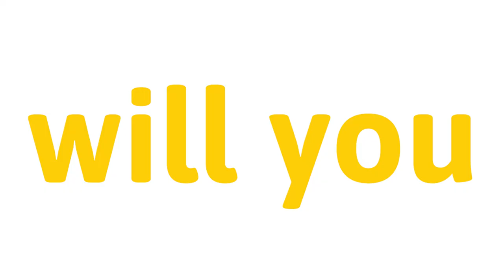SOCAP19 - Social Entrepreneurs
Now Accepting Applications for Social Entrepreneur Scholarships!

Every year, SOCAP offers scholarships to promising social entrepreneurs. We want your energy and your ideas at the conference! Apply below and get free admission to SOCAP19, exclusive support and other benefits.